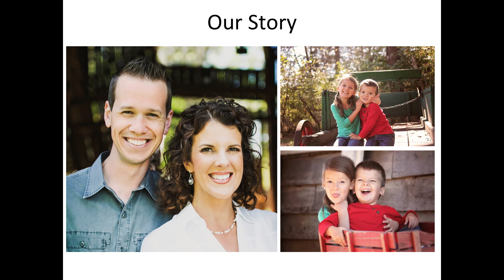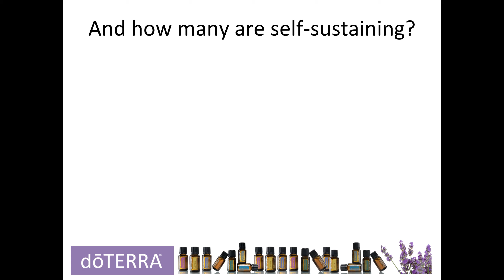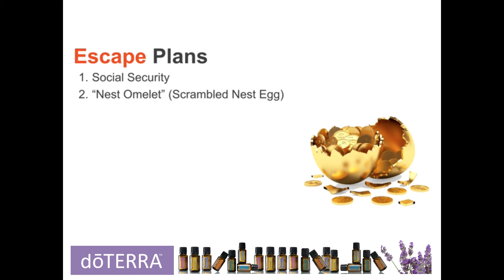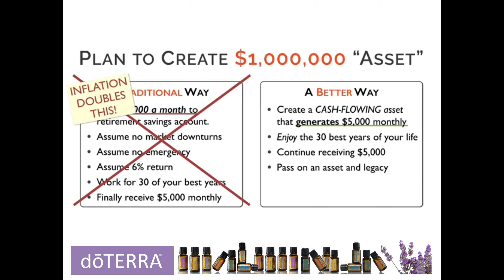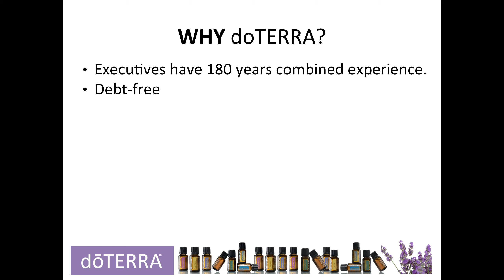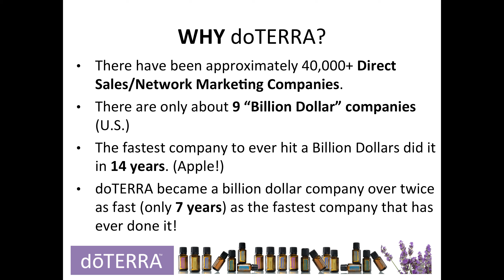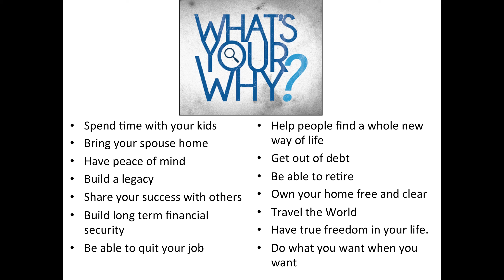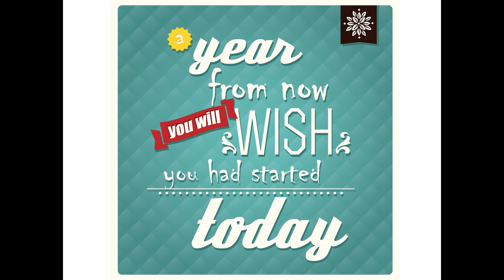How To Set Up a $1 Million Retirement Asset with doTERRA in 2-4 Years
This is my most asked for presentation as a Diamond doTERRA leader! I present this information in my home monthly, and now I'm bringing it to YouTube. See why network marketing and specifically doTERRA is a great way to create retirement income in a very short amount of time. Thanks to Josh Hesse and David Ellis, who provided part of the material presented here.

PURCHASE MY ESSENTIAL OIL CAR DECALS: